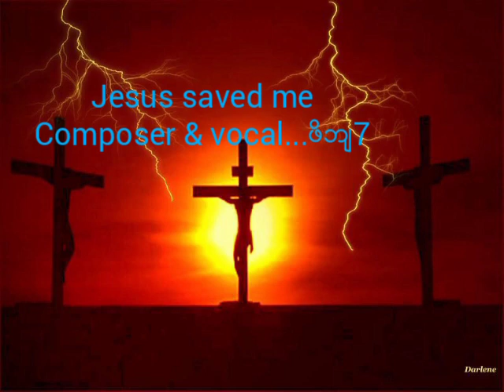Karen new god song 2020(Jesus saved me)By Poe Bler